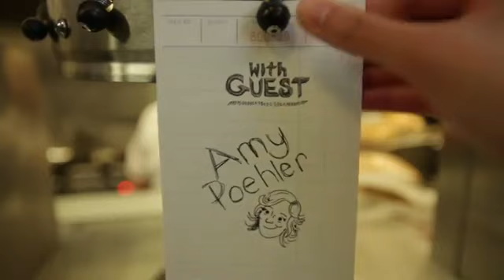Dave Koechner Touching Amy Poehler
Amy and David get close. But not too close.